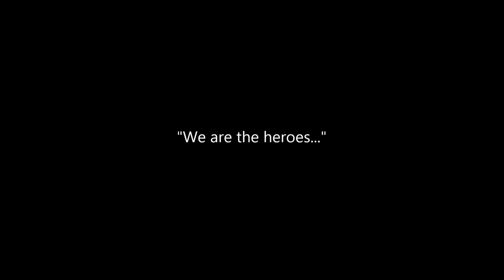Dark Horses Rugby @ Union Cup 2015 (Brussels)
Dark Horses team went to Brussels in May of 2015 to play for the Union Cup 2015.
We went until semi-finals of the Union Plate and we had a great time those 4 days.
This is a small resume of the weekend.